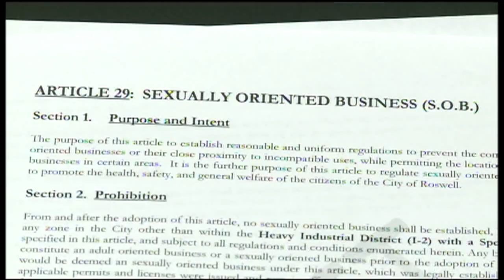Vote would allow strip clubs in Roswell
Strip clubs, adult arcades, any adult businesses one can think of may soon be able to set up shop in Roswell.